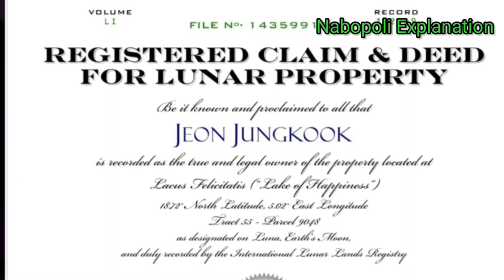জুংকুককে চাঁদ উপহার দিয়ে চমকে দিল তার কিছু ফ্যান ৷ Jungkook Received The Moon ৷ BTS in Bangladesh ৷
জুংকুককে চাঁদ উপহার দিয়ে চমকে দিল তার কিছু ফ্যান ৷ Jungkook Received The Moon As a Gift ৷ BTS in Bangladesh ৷ BTS in World ৷ Nabopoli Explanation love you BTS